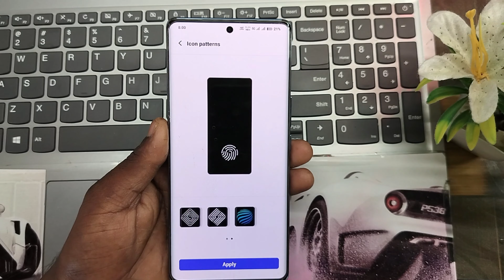vivo v30e 5g me fingerprint kaise lagaye !! vivo v30e 5g fingerprint lock settings !! vivo v30e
vivo v30e 5g me fingerprint kaise lagaye !! vivo v30e 5g fingerprint lock settings !! vivo v30evivo v30e 5g me fingerprint kaise lagaye